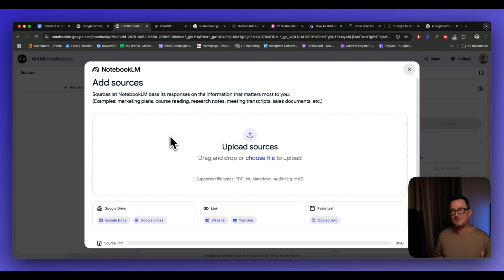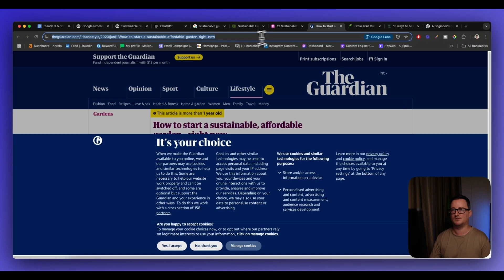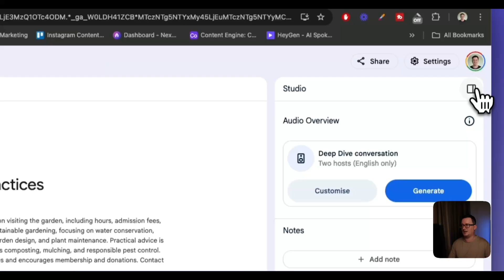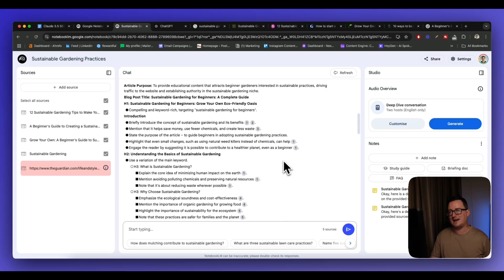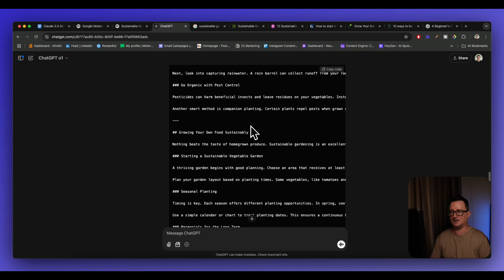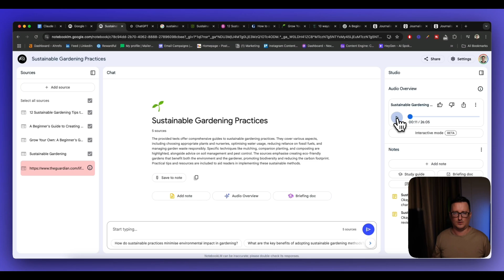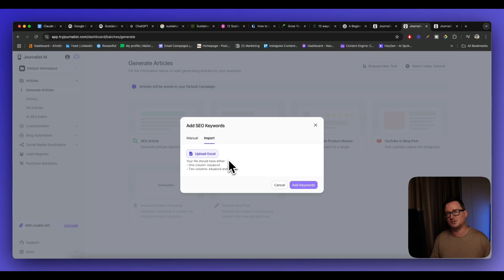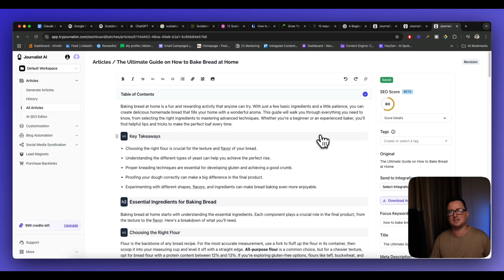How to use NotebookLM for SEO And Blogging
How to Use NotebookLM for SEO and Blogging, a complete tutorial. In this video, I’ll walk you through exactly how to use NotebookLM to create SEO-optimized blog outlines, research top-ranking Google results, and seamlessly integrate your findings into ChatGPT or Claude. Plus, I’ll show you how I use to automate and publish your blog posts for maximum efficiency.

In This Video, You’ll Learn:
How to gather top-ranked Google pages for your specific keywords and import them into NotebookLM.
Why creating an outline first is crucial to AI-driven content success.
How to generate SEO-friendly blog post outlines that reference real, top-performing SERPs.
How to integrate NotebookLM with ChatGPT or Claude to write high-quality, long-form content.
Automated SEO and blogging workflows using tools like Journalist AI for publishing and on-page optimization.

Timestamps
00:00 – Introduction & Overview
Discover why NotebookLM is a powerful resource for outlining your blog posts and optimizing your SEO workflow.

00:29 – The Importance of Outlines
Learn why starting with a strong SEO-focused outline is essential to getting the best output from AI writing tools.

00:54 – Adding Top-Ranking Google Sources
Find out how to add multiple URLs (up to 50) from top-ranking search results into NotebookLM for deeper, targeted research.

01:56 – Creating SEO Blog Outlines
See how to generate an SEO-friendly blog outline that mirrors the structure of top-performing content on Google.

04:29 – NotebookLM’s Strengths & Limitations
Understand why NotebookLM is amazing for outlines and research, but not as strong at long-form writing—plus how to work around it.

05:59 – Citing Sources & Research Tips
Explore how citations help you trace the origin of each key point and ensure your content is accurate.

06:38 – Using ChatGPT for Full Blog Posts
Watch how to feed your NotebookLM outline into ChatGPT to generate a complete SEO-optimized blog post.

08:13 – Creating Podcasts with NotebookLM
Discover how to repurpose your research into a podcast script to add more engaging content to your blog or website.

09:42 – Automated SEO Blogging with Journalist AI
See a live demo of Journalist AI—an automated tool that can publish blog posts, add images, embed YouTube videos, and manage both external and internal links.

11:59 – Generating AI Images & Final Touches
Learn how to create custom AI-generated images to visually enhance your blog posts and keep readers engaged.

13:00 – Conclusion & Next Steps
Wrap up and discover how to take advantage of NotebookLM, ChatGPT, and Journalist AI for a complete, powerful, and scalable SEO blogging solution.